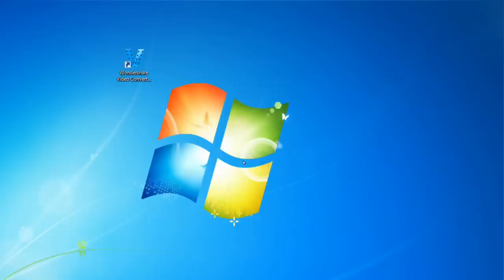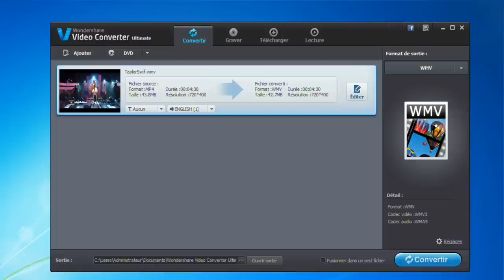Convertir les fichiers mp4 en wmv avec facilité?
Le guide de l'utilisateur pour convertisseur mp4 en wmv, vous pouvez trouver une façon utile mais facile pour surmonter les difficultés sur la conversion mp4 en wmv. Voyez la vidéo pour les informations.
Étape 1 : Importez les vidéos mp4 dans ce logiciel de conversion vidéo
Étape 2: Établissez les paramètres du format de sortie
Étape 3: Démarrez la conversion mp4 en wmv